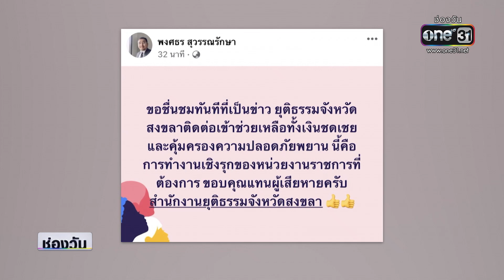ชัดแล้ว! ชายอุ้มนักธุรกิจมาเลย์ - เป็น ตร.จริง | ข่าวเที่ยงช่องวัน | สำนักข่าววันนิวส์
วงการตำรวจฉาวอีกแล้ว กรณีชายฉกรรจ์ 2 คน อ้างเป็นตำรวจ บุกอุ้มนักธุรกิจชาวมาเลเซีย ขณะนั่งอยู่หน้าบ้าน ต่อหน้าเมียและลูก ล่าสุดทราบว่า ทั้ง 2 คน เป็นตำรวจจริง เป็น ตำรวจท่องเที่ยว กับตำรวจ ตม.